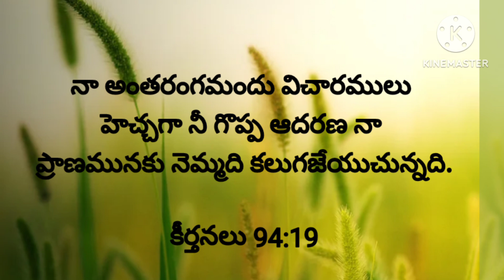Today's promise (03-09- 2023)ఈరోజు దేవుని వాగ్దానం‎